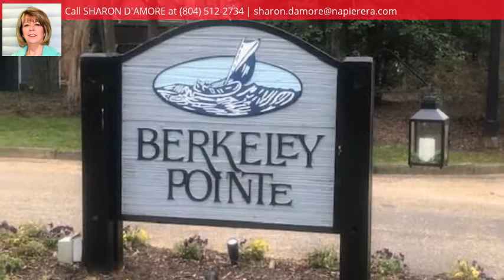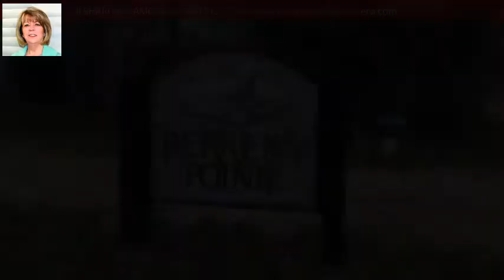2637 Coachouse Lane, Richmond, VA 23233 - MLS #2002254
Property Description
Charming Townhouse nestled in the very popular Berkeley Pointe Lake Front Community. End Unit and Move-in ready. Amenities include: 2 Master Bedrooms each with private Master Baths. Fresh Paint inside and out, New Carpet, Newer Refrigerator, Stove (2016), Hotwater Heater (2015), Heat Pump (2014), Dishwasher (2017) and updated lighting. Enjoy boating, fishing and beautiful sunsets at the Lake. Only minutes to Short Pump Town Center, Restaurants, shopping and Interstates 288 & 64. Fireplace, Chimney and Appliances sold "As Is Condition" No Known Defects.